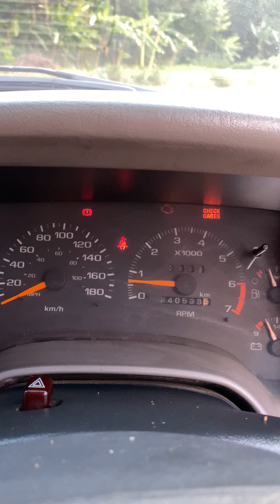OPEL BLAZER 28 JT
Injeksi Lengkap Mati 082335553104